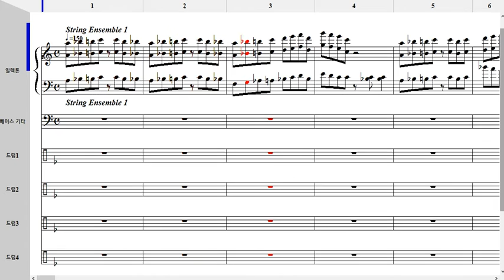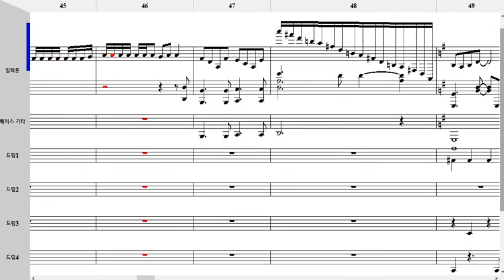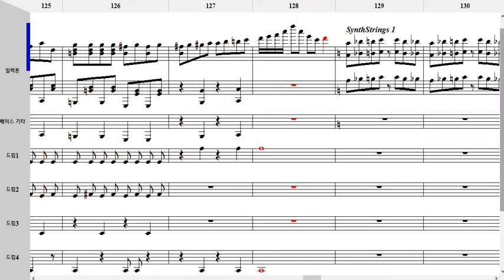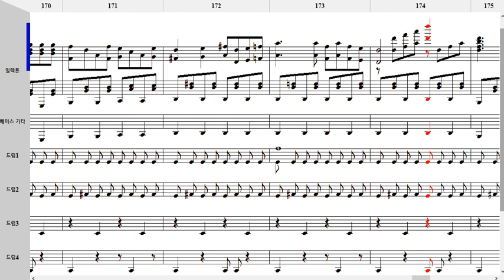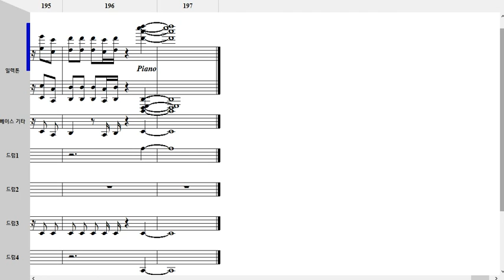치르노의 퍼펙트 산수교실 편곡악보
작업프로그램: nwc2.5
악기사운드:SUPERGM2015